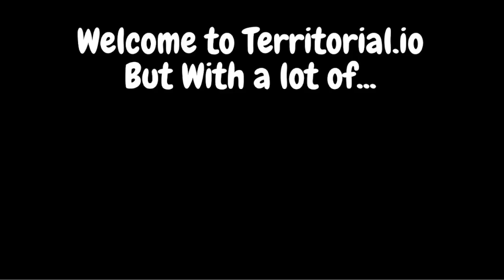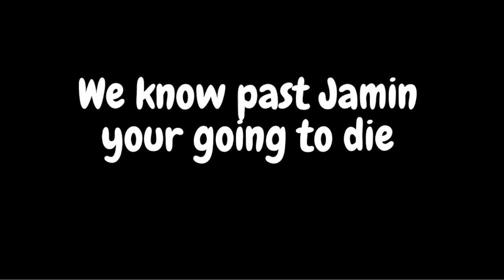Being SUPER Bad in Territorial.io for 2 minutes and 16 seconds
In todays video everyone will get to watch fail over and over for 2 minutes and 16 seconds, I don't know the reason why I did this but anyways enjoy! Their channels are Mr Bear studios and LizardWizard!